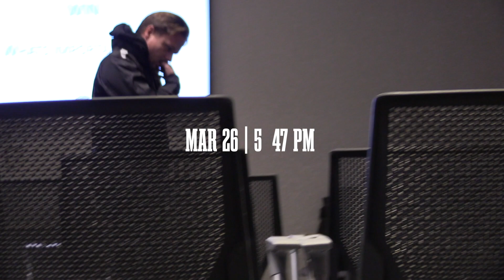1 of 11 | Mark Lowry - Ep. 1